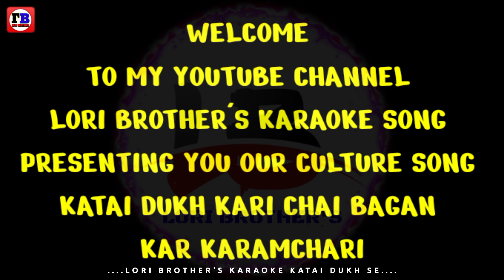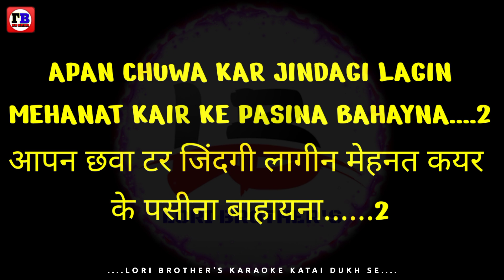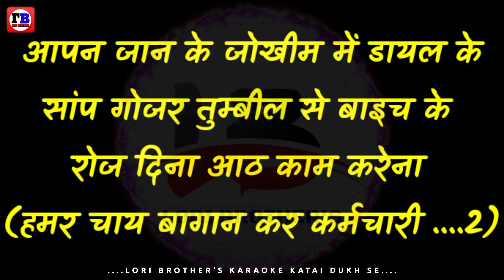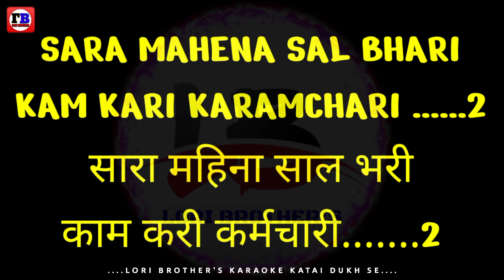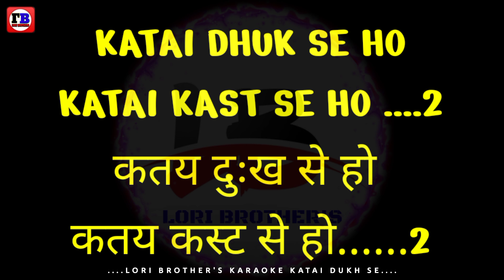KATAI DUKH SE || NAGPURI KARAOKE || LORI BROTHER'S KARAOKE SONG....